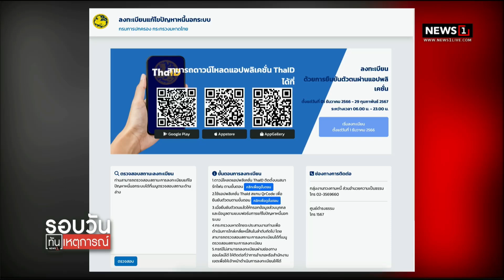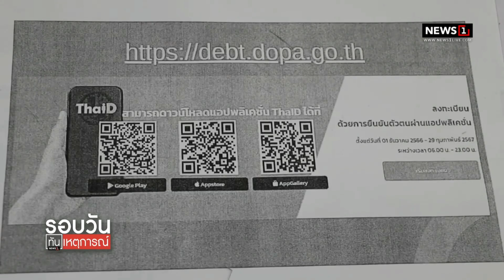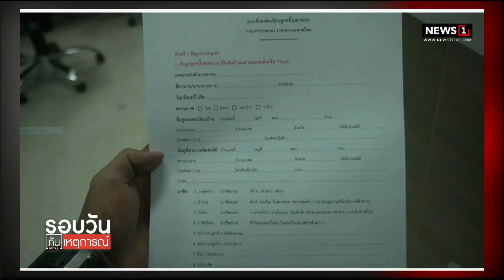กทม.ขานรับนโยบายรัฐ แก้หนี้นอกระบบ : รอบวันทันเหตุการณ์ 17.00 น./ วันที่ 1 ธ.ค.66